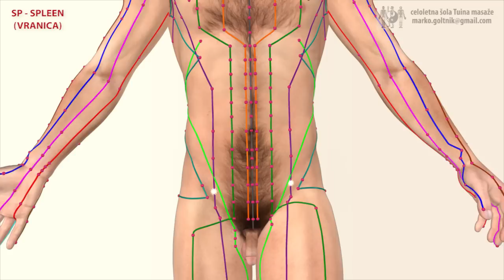SP - SPLEEN MERIDIAN (Meridijan Vranice)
YIN meridijan, ura: 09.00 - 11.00; število točk: 21

3D model: Michael M4 -  DAZ 3D STUDIO